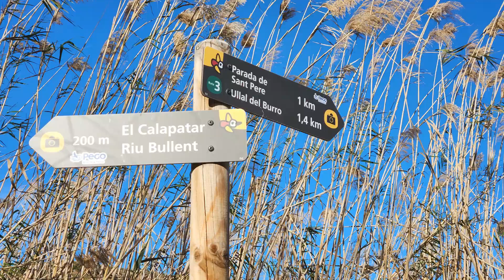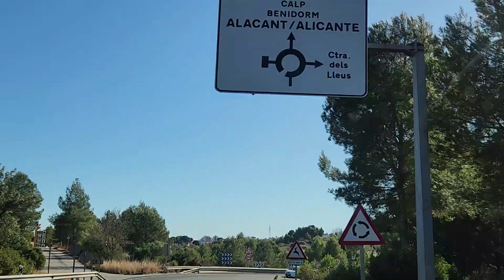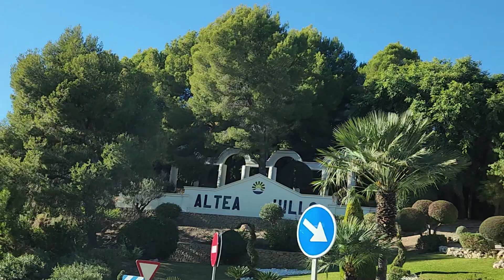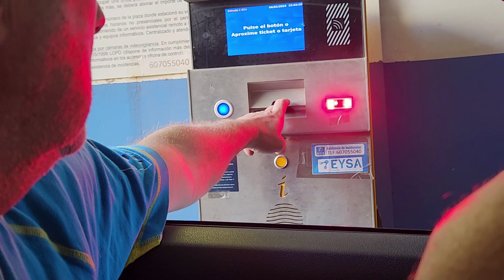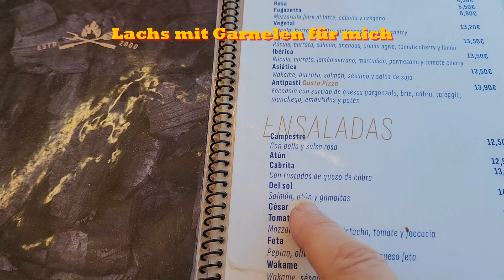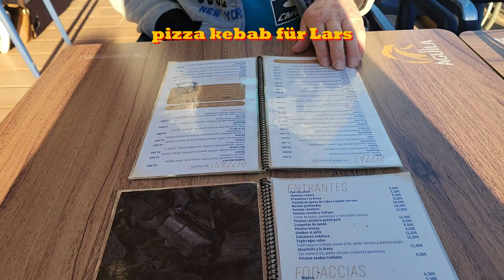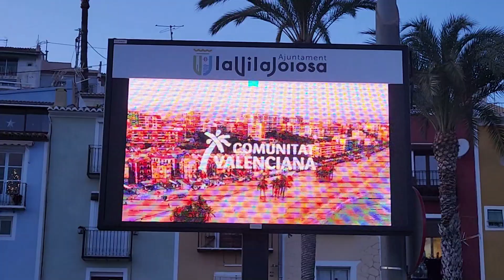6DE Bunt Villajoyosa, trotz Auto Probleme, plattem Reifen Hundewagen genossen.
Wir haben seit zurückweg aus Calpe Pech mit unserem Auto, schleifende Bremse. Haben auf dem Campingplatz die Bremse mit Bremsenreiniger eingesprüht, in der Hoffnung, dass das Problem dadurch gelöst wird. Dies war mit einigem Aufwand verbunden, da der Mercedes-Wagenheber nicht das tun wollte, was er tun sollte, also haben wir uns eine geliehen von eine andere Camperer.

An diesem Nachmittag machten wir einen kurzen Spaziergang durch ein wunderschönes Naturschutzgebiet in der näheren Umgebung. Am nächsten Tag fuhren wir in die farbenfrohe Stadt Villajoyosa. Unterwegs musste wir mehrmals die Bremse kühlen, da sich das Problem leider nicht lösen ließ.

Im Villajoyosa haben wir im Tiefgarage geparkt und sobald man den Aufzug verlasst, befindet man sich auf dem Boulevard. Plötzlich war das rechte Reifen des Hundewagens leer. Lars hat eine Pumpe aus dem Auto geholt, aber leider war anscheinend irgendwo ein Leck, weil sie nach dem Aufpumpen nicht hart blieb. Deshalb wurde Roeby beim Spazierengehen an die Leine genommen. Wir spazierten eine Weile dort herum, aßen köstlich auf Terrasse von Guzza Pista, wo unsere drei Skatties wieder zusammen in ihrem Wagen schliefen. Nach dem Abendessen genossen wir auch im Dunkeln den wunderschönen Ausblick auf das Meer und die malerischen Häuser.

Ausrüstung:
Samsung S22

blockierte Bremse